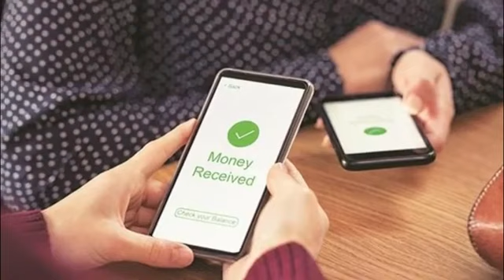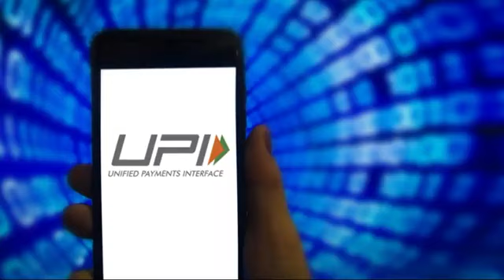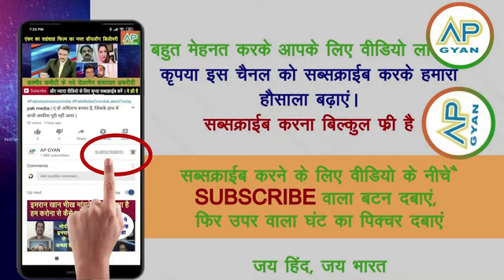Pakistan media on India || pak media on Modi || Pakistan debate on India pakistani_media India (3)